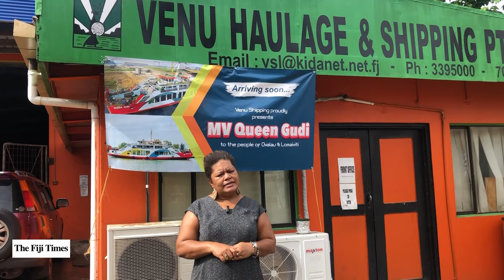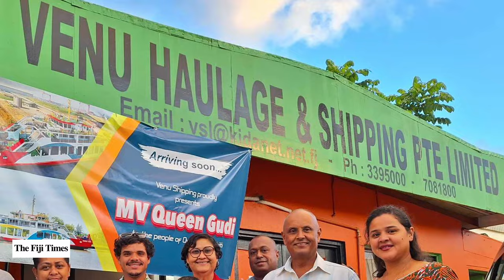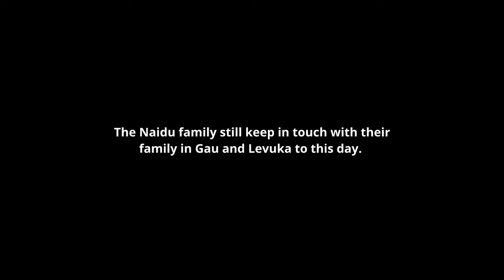The Miracle Baby